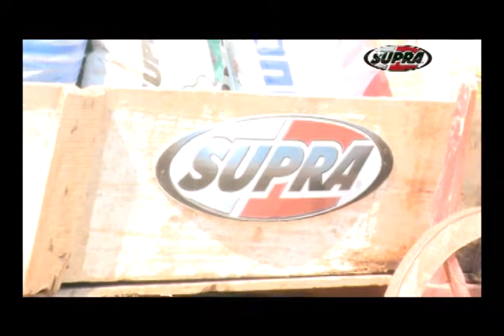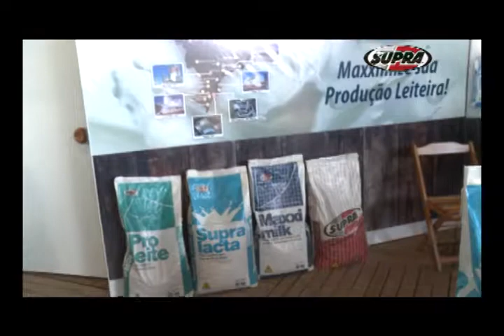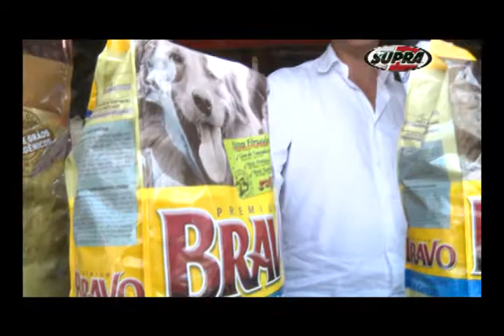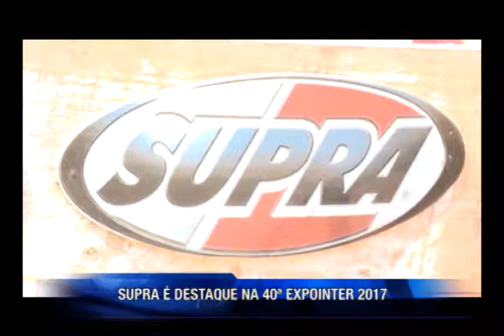DVD SUPRA NA EXPOINTER